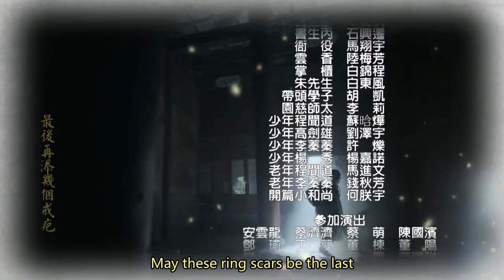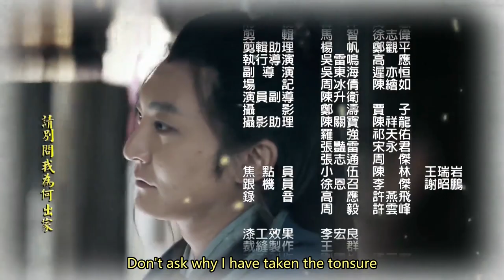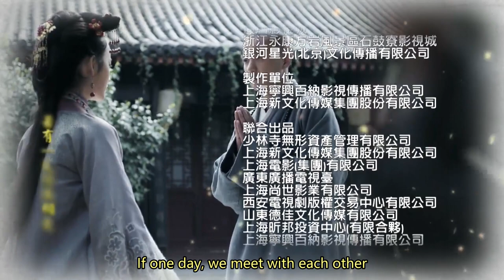The Great Shaolin Ending Song - Where Home Is 四海为家 | Original Sound Track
金丽婷 - 四海为家
My heart has found a home
(pinyin: sì hǎi wéi jiā)

中英歌词对照
Lyrics in Chinese & English

问那一座庙有多大
How big is the temple?

能把你的心装得下
It fits your heart and soul

听木鱼声声在敲打
The constant hitting of a temple block

教你忘记的方法
frees you from entangled thoughts

换上袈裟
Change into the cassock

剃去了头发
Shave all your hair

一身伤疤
Your body is full of scars

最后再添几个戒疤
May these ring scars be the last

谁度过漫长的年华
Who has spent their years waiting?

谁又穿过林立的佛塔
Who has seen all the pagodas?

如若有幸再遇见
If life brings us to each other

那变苍老的面颊
we will see our wrinkled faces

请别问我为何出家
Don't ask why I have taken the tonsure

有什么叫心乱如麻
I had all too much on my mind

又有什么叫就地放下
I've been taught how to let go

若有一天你我相见
If one day, we meet with each other

问是否割断牵挂
You ask whether I've missed home

我的心 早已四海为家
My heart has found home wherever I go

🎬Music Video Clipped from the Chinese TV Series The Great Shaolin 少林问道

【TV Series】 The Great Shaolin 少林问道

【Starring】Zhou Yiwei, Guo Jingfei, Guo Xiaoting, Shi An, Zhang Zhijian